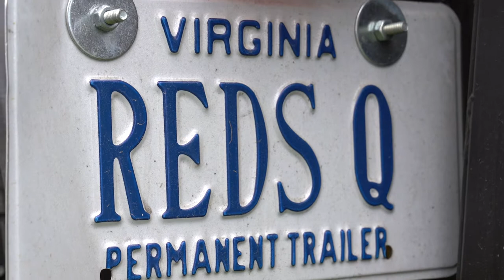Loudoun Restaurant: Red's BBQ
Loudoun County's restaurant scene has some competition with veteran owned and operated, Red's BBQ & Pizzeria. . Can we just talk about the t-rex rib?! It's as good as it sounds. You can find Red's at various events in the area or at your own private event. In November, he will be doing a BBQ event with the Marine Corps Toys for Tots program. All info will be posted to his Facebook page.